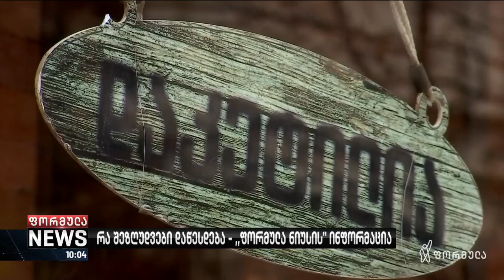რა შეზღუდვები დაწესდება ქვეყანაში - ფორმულა ნიუსის ინფორმაცია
▪️ რა შეზღუდვები დაწესდება ქვეყანაში - ფორმულა ნიუსის ინფორმაციით, რეგულაციები და გადაადგილების აკრძალვა 2 თვეს გასტანს.